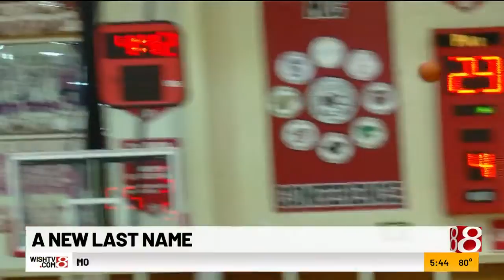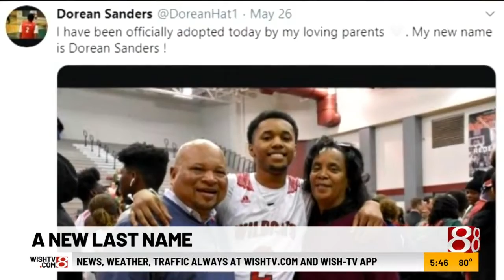A new last name